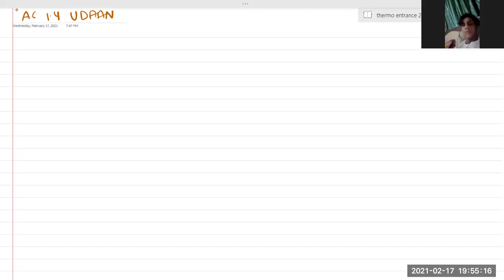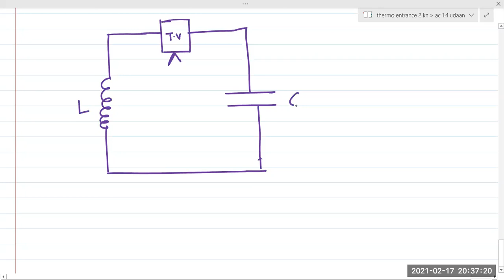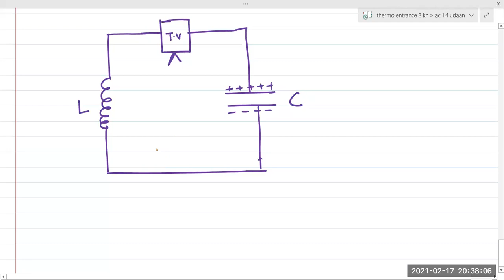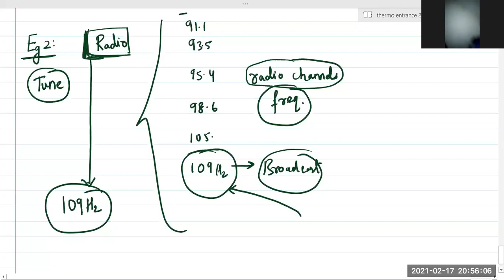ALTERNATING CURRENT 1.5